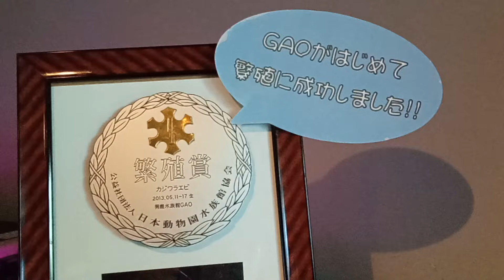男鹿水族館だよ。カジワラエビ。繁殖賞。ちゃかしー